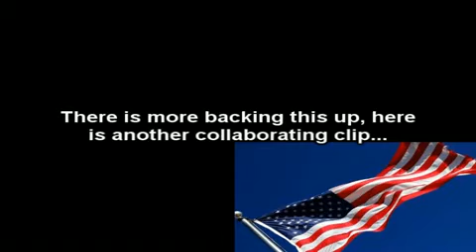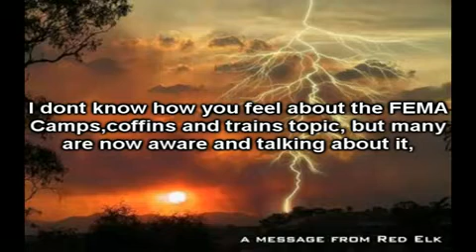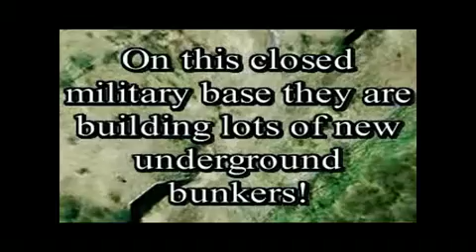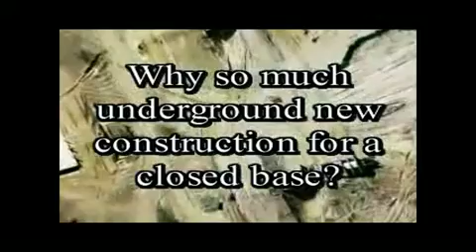The Web Bot Project.. Very Important! Pt2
Yet more proof something BIG is about to happen to the world. Prepare and unite people. The signs are everywhere. Time to make yourself right with God and buy ammo.